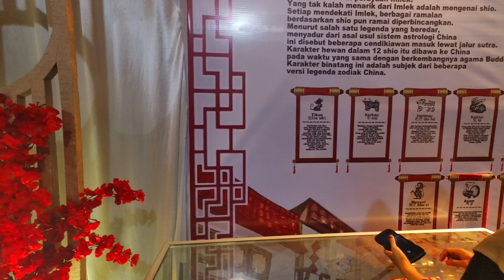PAGELARAN SENI BUDAYA DAERAH (PSBD) KAB ASAHAN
kembali lagi di NASYAH ID chanel, di video kali ini kita akan melihat apa saja yang ada di Pagelaran Seni Budaya Daerah yang di adakan di Kota Kisaran, seperti apa keseruannya ikuti kami terus ya
Bagi temen temen jika memiliki Kritik maupun Saran untuk kami silahkan tinggalkan di kolom komentar.